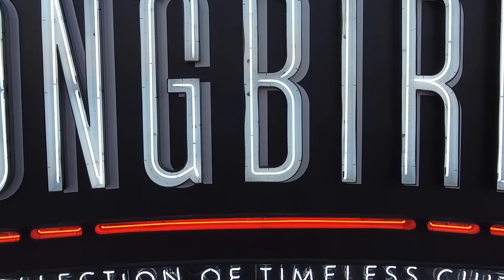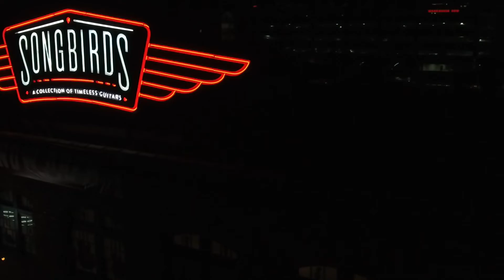30 minutes of beautiful meditation for great well-being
High-frequency meditation music for charging for a whole